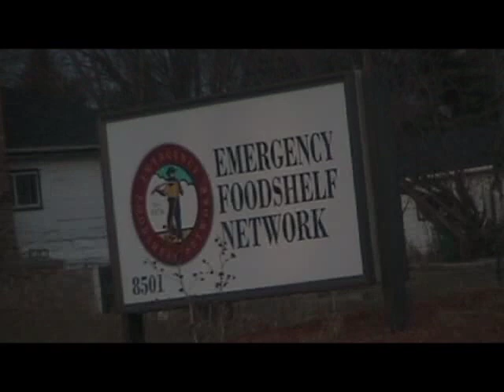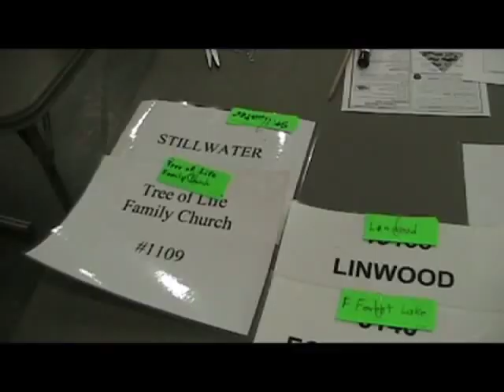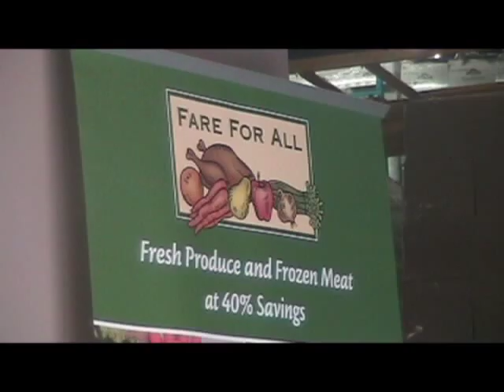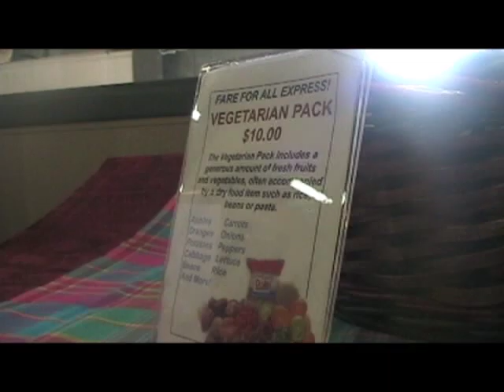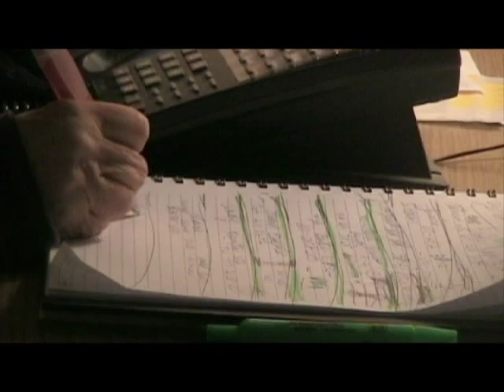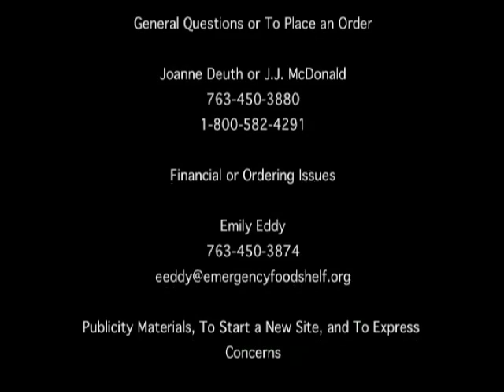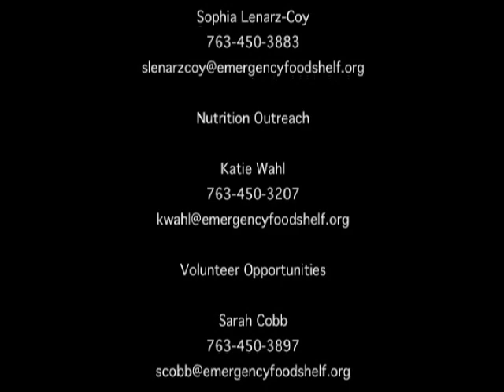Emergency Food Shelf Network- Fare for All